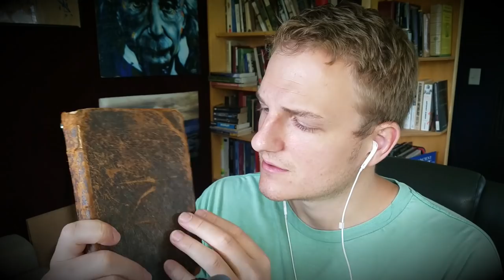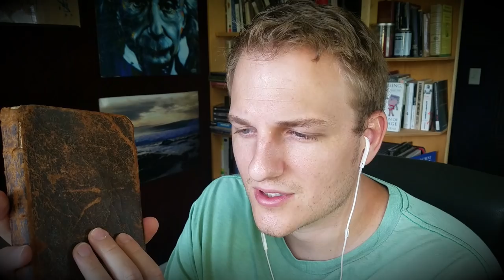ASMR | Reading you to Sleep: Myths of Dionysus and Apollo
Description: Fall to sleep or tune out noise while studying with these ancient myths from the crucible of western civilization. The history of these myths is fascinating, and have philosophical merits, but these are simply the short stories meant to help you sleep tonight.

Dionysus (Greek: Διόνυσος Dionysos) is the god of the grape harvest, winemaking and wine, of ritual madness, fertility, theatre and religious ecstasy in ancient Greek religion and myth.

The ideal of the kouros (a beardless, athletic youth), Apollo has been variously recognized as a god of music, truth and prophecy, healing, the sun and light, plague, poetry, and more. Apollo is the son of Zeus and Leto, and has a twin sister, the chaste huntress Artemis.